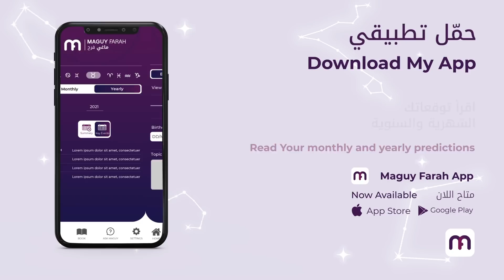ماغي فرح- برج الأسد - الأسبوع الرابع من شهر تموز - يوليو ٢٠٢٢ /Maguy Farah - Leo -Week 4 July 2022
23 تموز/ يوليو/ July - 22 آب/ أغسطس/ August